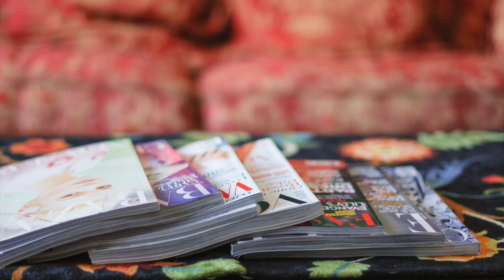Canadian artist Robert Lemay celebrates 30 years of painting.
Artist Robert Lemay talks about his new series of oil paintings titled, "Mythology," which will be part of his 30th anniversary show at the Douglas Udell Gallery in Edmonton. The exhibition opening is June 6, 2015.